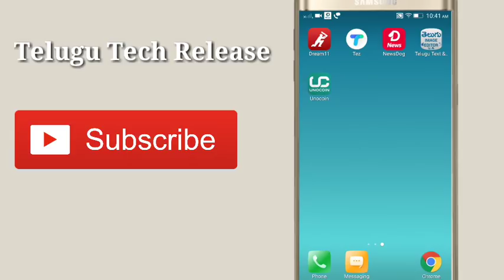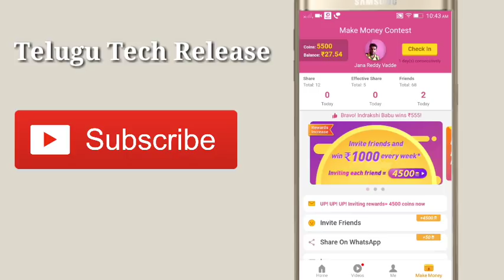ఈ App install చేసుకుంటే హాయిగా ఇంట్లో కూర్చొని సంపదించకోవచ్చు మళ్ళీ మళ్లీ రాదు ఈ అవకాశం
Today i am giving genuine earning app from play store everyone use below link will get some amount download